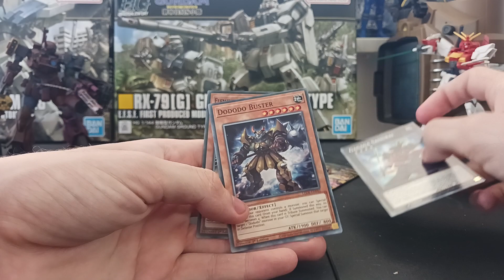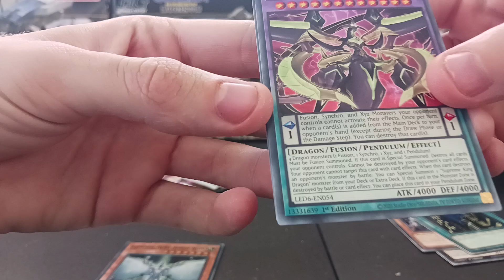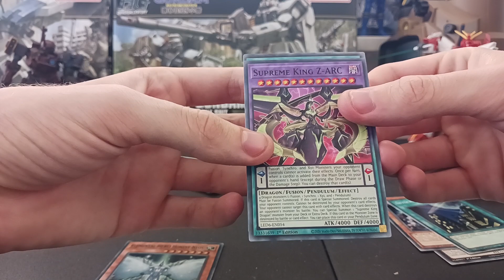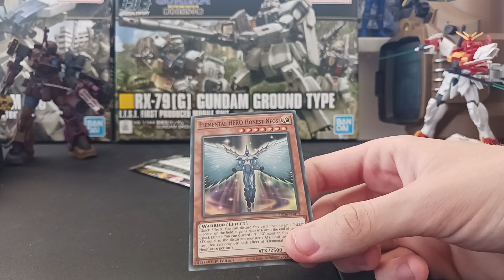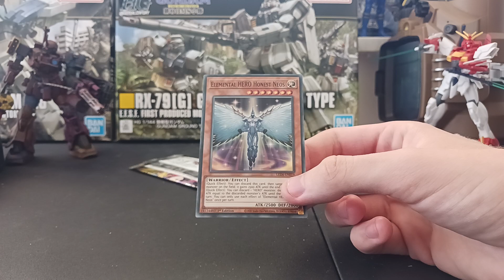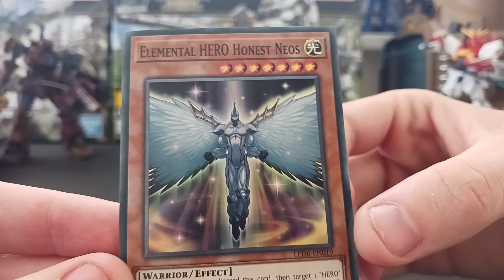Neos is here!!!!!(YU-GI-OH legendary dualist magical heros pulls)